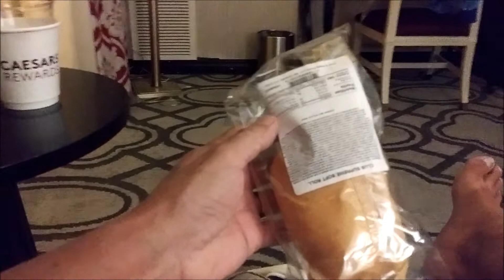Crowds in Paris casino and Monday night, Tues morning